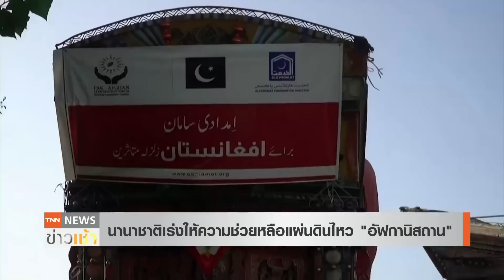นานาชาติระดมช่วยอัฟกาฯคาดยอดเสียชีวิต “แผ่นดินไหว” พุ่ง l TNN News ข่าวเช้า l 24-06-2022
นานาชาติ เร่งส่งความช่วยเหลือให้ชาวอัฟกัน หลังเกิดเหตุแผ่นดินไหวรุนแรงขนาด 6.1 แมกนิจูด ทำให้มีผู้เสียชีวิตและได้รับบาดเจ็บจำนวนมาก พร้อมคาดจำนวนผู้เสียชีวิตอาจเพิ่มขึ้น